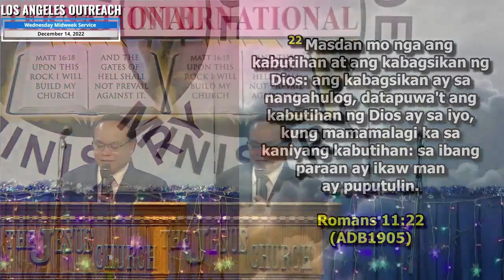JMCIM LA I Preaching I Beloved Preacher Art Azuelo I December 14, 2022